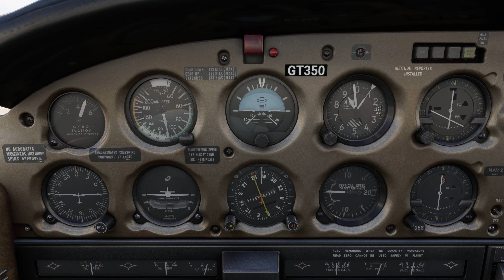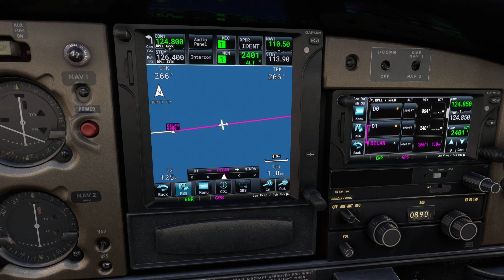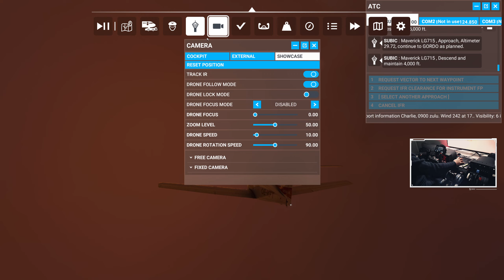MFS | JF PA28 Turbo Arrow IV - Manila (RPLL) to Subic Bay (RPLB)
IFR Flight from Manila (RPLL) to Subic Bay (RPLB)
Just Flight PA28 Turbo Arrow IV

0:00:00 Flight Plan
0:04:05 Cockpit Prep
0:11:00 Ready to Taxi
0:14:14 Ready for Departure
0:18:05 Climb
0:27:20 Cruise
0:43:50 Descent
0:57:30 Approach
1:00:30 Taxi to Parking

Thrustmaster TCA Captain Pack Airbus Edition